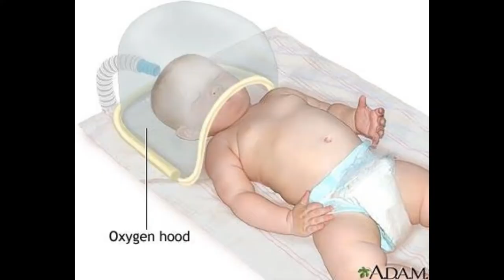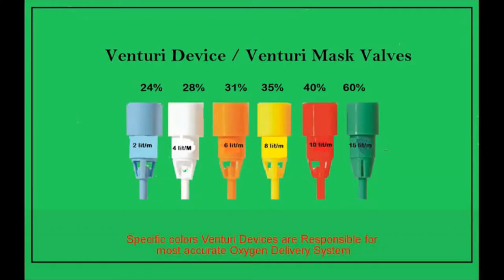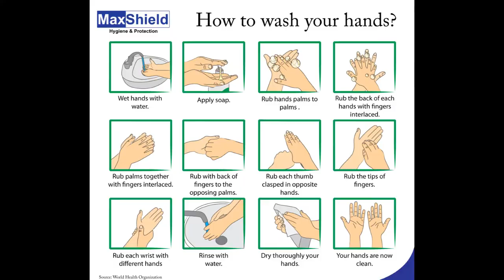Oxygen therapy in children